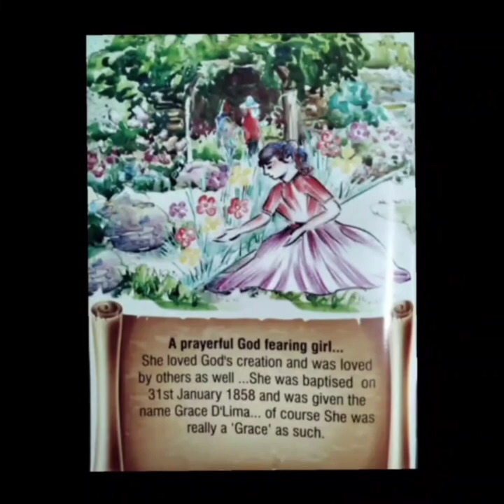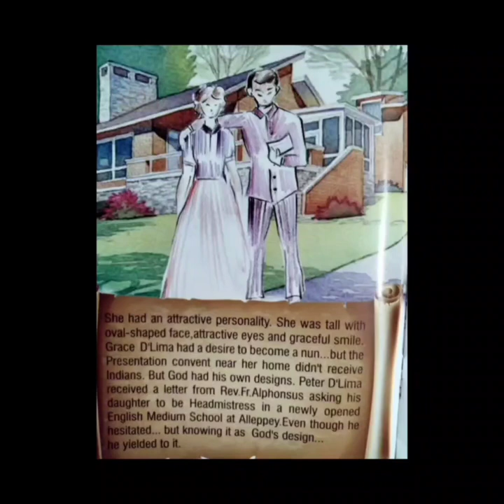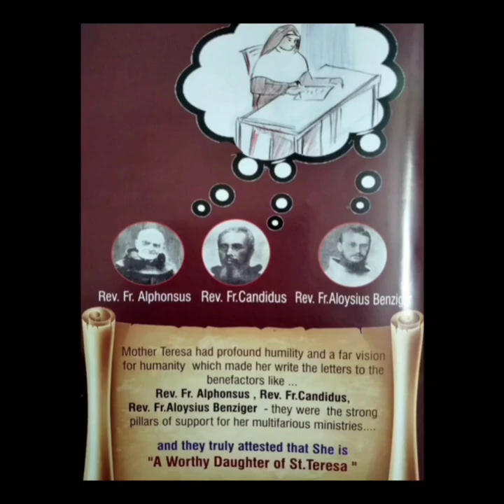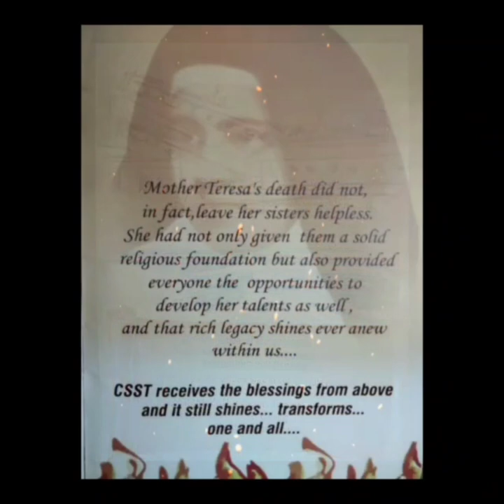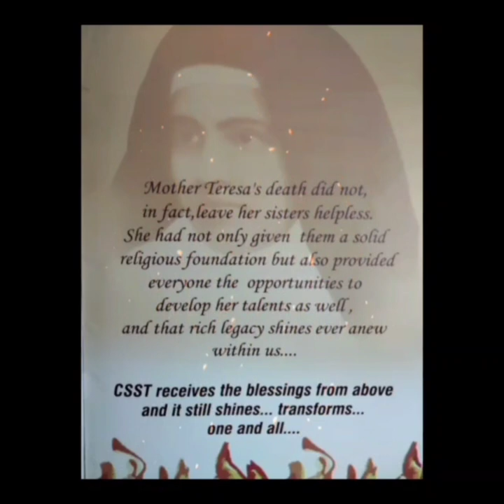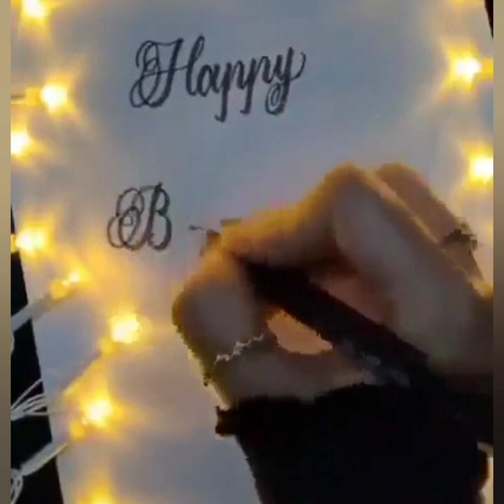A Life Sketch Of CSST Foundress Mother Teresa St Rose of Lima,by Sr Niranjana St Teresa's CGHSS Ekm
Let's know about the Mother of Ernakulam